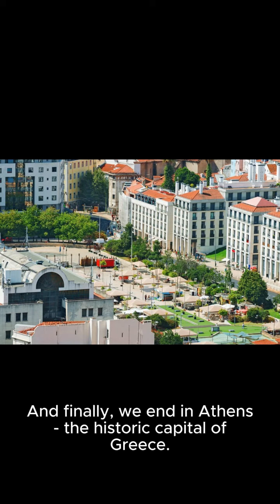Budget Bliss:Epic European Escapes You Can Afford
Description:
🌟 Ready for a whirlwind European adventure without breaking the bank? Join us as we uncover the top 5 best budget-friendly places to visit across Europe! From the medieval charm of Krakow to the captivating capital of Budapest, each destination is packed with affordable attractions and unforgettable experiences. Don't miss out on Prague's stunning architecture or Lisbon's sunny vibes! And while Athens may not be the cheapest, its historic allure is worth every penny. BudgetTravel EuropeanAdventure TravelOnABudget Top5Destinations ExploreEurope TravelTips 🌍✈️